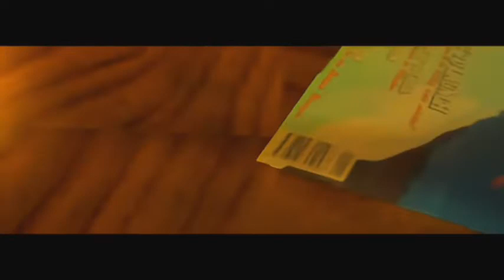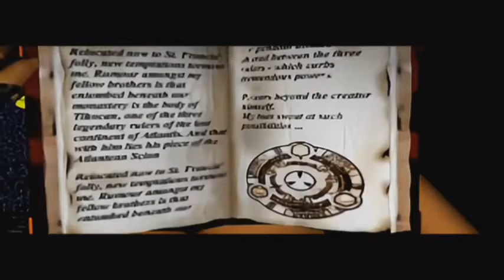Tomb Raider 1 All Cutscene 1996 PS1